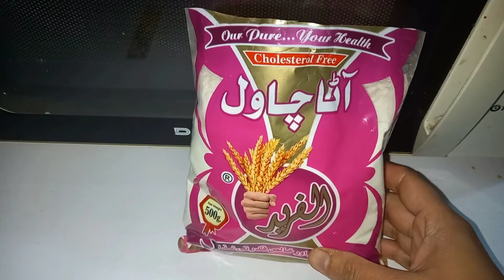chawal ki pinni rice chikki recipe